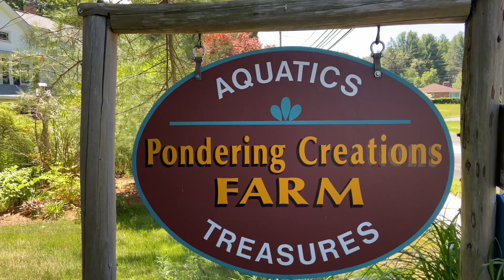Turning our Home Into A Homestead | Farm Animals & Big Dreams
We are building a Homestead one day at a time.
 Who would have thought a passion for
Fish could have inspired all this!
 Creating a homestead
Homestead ideas
Work from home
Planting a garden
Growing food
Living sustainably
Eco friendly living
Raising meat for the family
Homestead chores

New VLOG out every Saturday